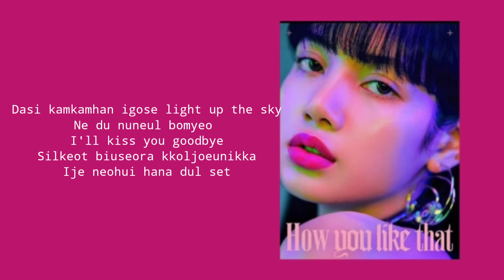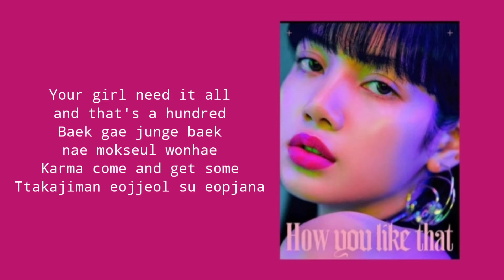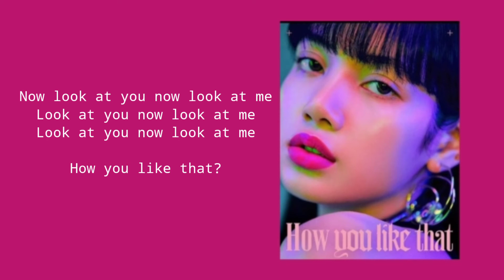EASY LYRICS - HOW YOU LIKE THAT (BLACKPINK)